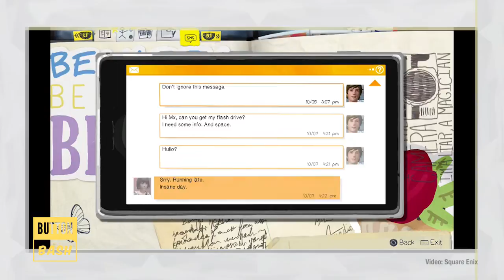Let's Play Life Is Strange: No Filter Needed [ video 1 of 8 ]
Alanah plays through Life is Strange: No Filter Needed.

Future Proof is your source for the hottest in gaming, gadgets and anime - we make videos for the mavericks of the internet fringe.

LIKE ANIME?